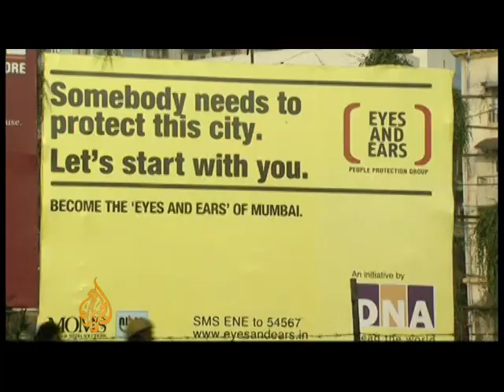Mumbai attacks highlight class divide - 13 Nov 08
The co-ordinated attacks on Mumbai provoked a wave of international sympathy and solidarity, but devastating bombings in the same city two years ago received a fraction of the attention.

Al Jazeera's Todd Baer reports from Mumbai, where the city's poor say that lack of media attention was because they bore the brunt of the attack.